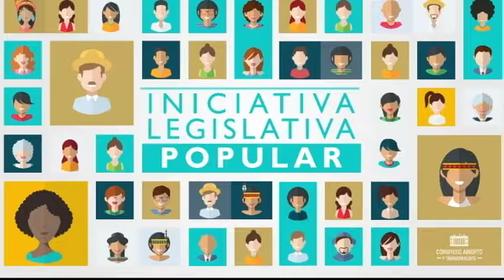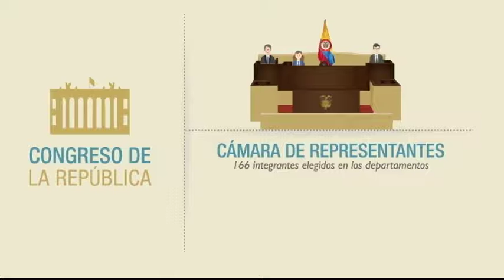TELECURUL- Las madres comunitarias en Colombia (02/02/2017)